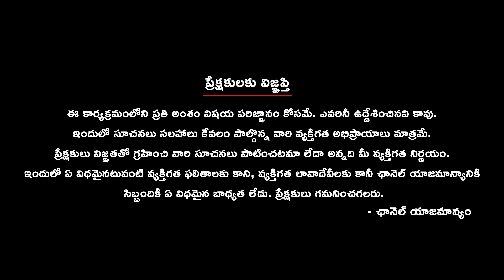Indian Army's Innovative Approach: Eagles and Hawks Deployed to Counter Drone Threa |9vibes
The Indian Army is combatting the frequent infiltration of drones from Pakistan into Indian airspace with innovative measures. Hawks and eagles have been deployed to intercept and destroy drones, marking a unique approach to border security. Specially trained eagles from the Eagle Squad, after three years of rigorous training, are now equipped with cameras to detect and neutralize drones in the air. This pioneering initiative underscores the Indian Army's commitment to effectively combatting security threats along the borders.